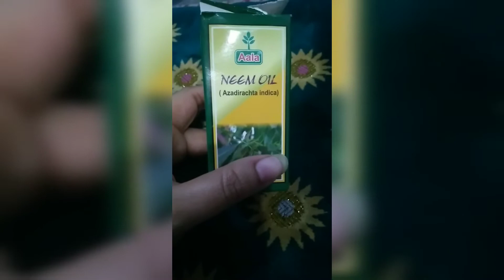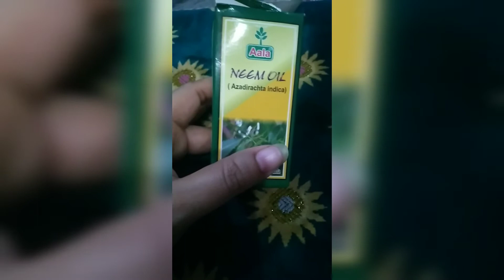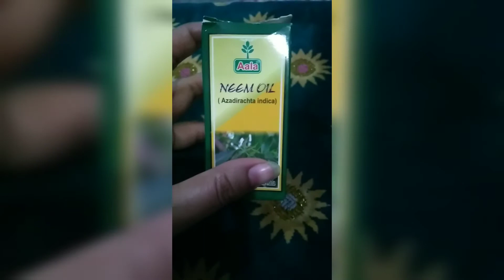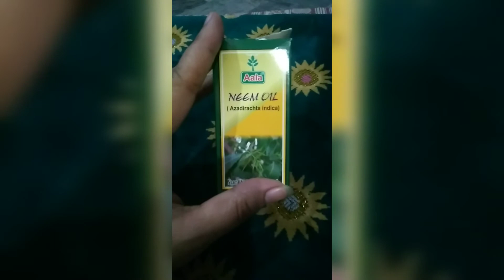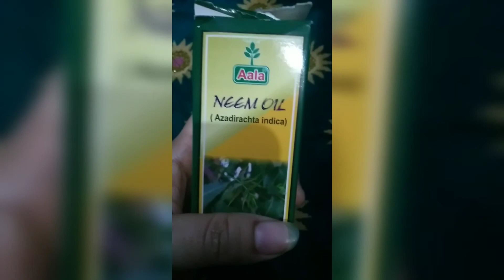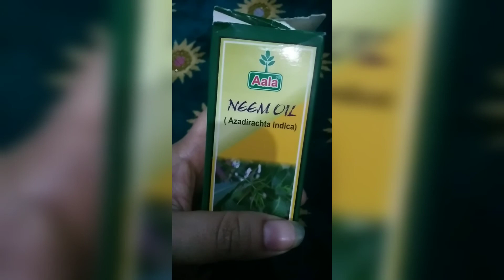neem oil benefits in Urdu and Hindi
neem oil darkens hair and kills lice.rubbing on teeth and gums it gives relief.in case of piles rubbing neem oil cures.skin diseases like boil,skin itch, eruption can be cured with it.